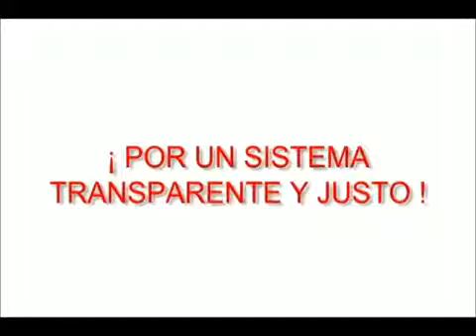Posición del PRO frente al Sistema Financiero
Te invitamos a firmar por el Partido Progresista para tener un ssitema financiero más justo, más humano y más accesible.